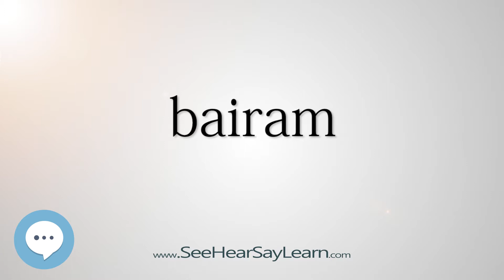bairam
This video is about "bairam".